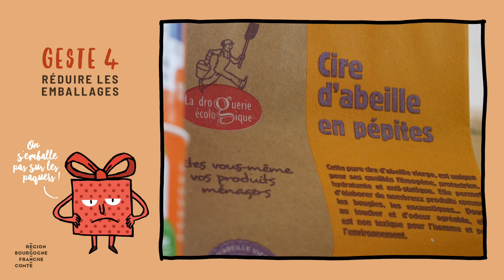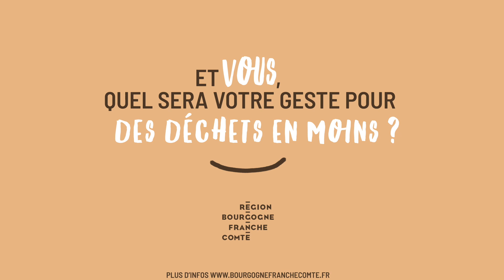Geste 04 - Réduire les emballages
Virginie, de Belfort, partage ses efforts pour réduire ses déchets au quotidien.